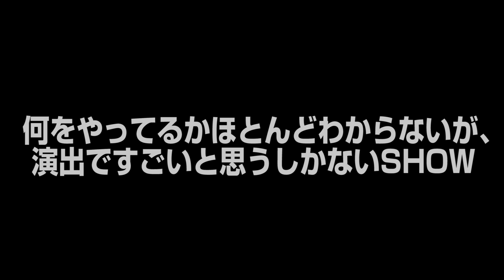【ネタ】何をやってるかほとんどわからないが、演出ですごいと思うしかないSHOW／佐久間一行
DVD「NOW」(2016年)ディスク2より。